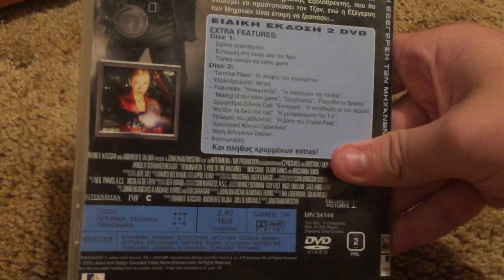DVD Suprise Video for 12/2/20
Enjoy Also Fun Fact I officially had my First 3 or 4 Indian DVD’s 🇮🇳 for an Entire Year (Got them 12/2/19 1 year ago from today).